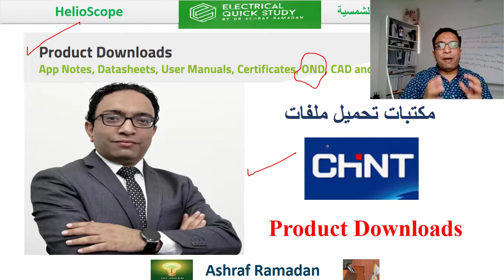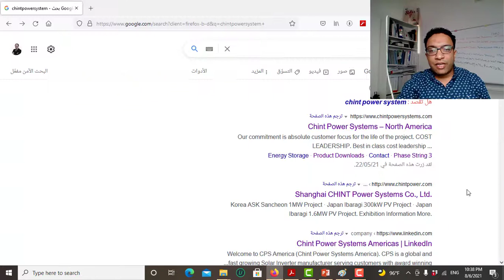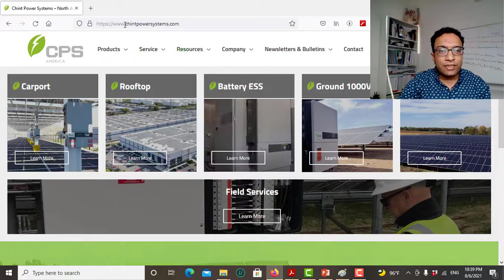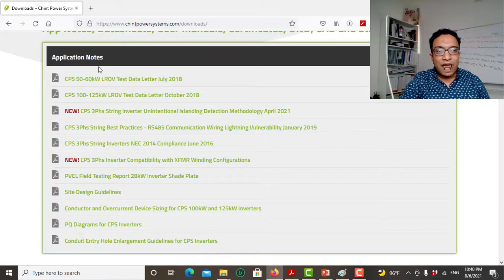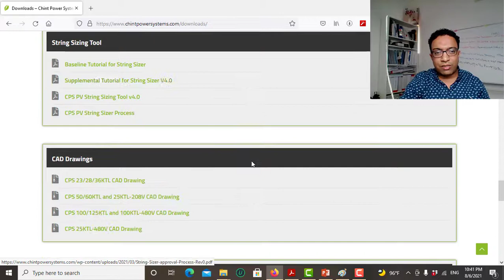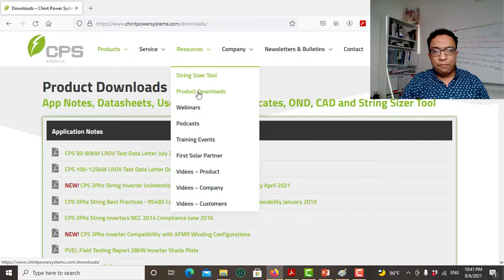Chint Product Downloads